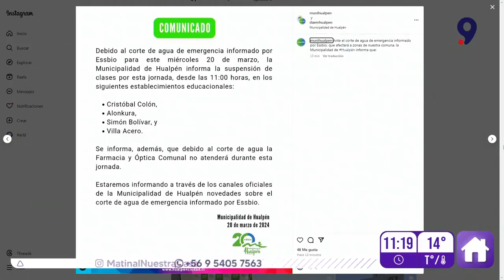Cristián Cepeda, subgerente de essbio: "No hay claridad de cuál es el tipo de falla"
El caos vial que se vive en la Avenida 21 de Mayo, producto una rotura de matriz, se mantiene en el sector que acumula cerca de 30 cms. de agua acumulada.

Cristián Cepeda, subgerente de Essbio, indicó que la falla no es el mismo punto que se ha intervenido en otras oportunidades, sin embargo corresponde a la misma tubería.

Así mismo, señaló que se retrasó el corte de servicio, de manera de poder dar tiempo a las personas de juntar agua, iniciandose a las 11:30 de esta mañana.

Essbio llama a juntar agua potable tras detectar falla en Av. 21 de Mayo.

— Essbio (@essbio) March 20, 2024

A las 11:30 horas se realizará el corte, tras lo cual se podrá revisar y dar un horario de posible reposición.

Finalmente, Cepeda, se reifiró al corte que afecta al sector de Lonco, en Chiguayante, aclarando que en ese caso el servicio de agua potable debería estar reestablecido a las 13:00 horas. En tanto, otra rotura de matriz en el sector Los Lirios, no ha afectado a los clientes y ya se encuentran equipos trabajando en el lugar.

Informamos a nuestros clientes de Lonco que debido a rotura de matriz, el servicio de agua potable 🚰 se mantendrá interrumpido hasta las 13.00 horas.

Vecinos de la JJ.VV. 12-A de Lorenzo Arenas, se contactaron con Matinal Nuestra Casa para manifestar su malestar con la empresa sanitaria, con estos eventos que se han vuelto recurrentes y para los cuales, acusan, hace falta una mayor fiscalizión que permita prevenir los megacortes.

Por otra parte, desde el Municipio de Hualpén, se suspendieron las clases en los establecimientos Cristóbal Colón, Alonkura, Villa Acero y Simón Bolívar.